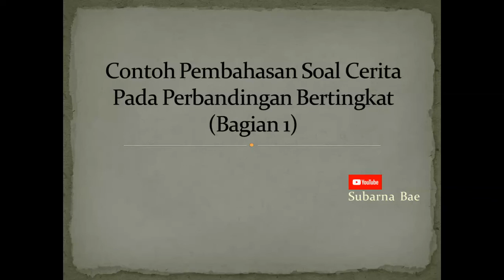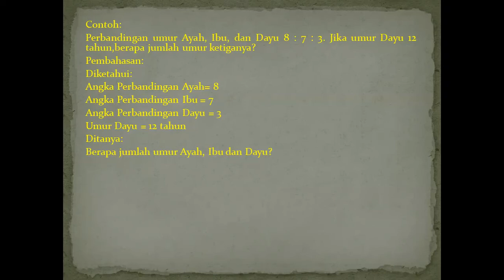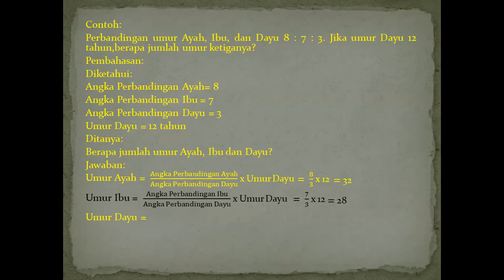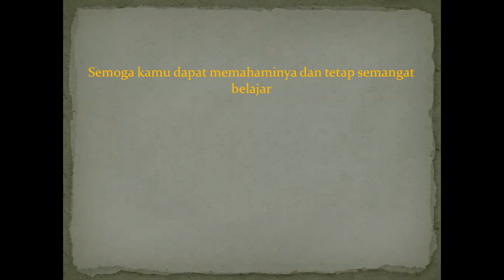Contoh Pembahasan Soal Cerita Pada Perbandingan Bertingkat - Bagian 1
Contoh soal:
Perbandingan umur Ayah, Ibu, dan Dayu 8 : 7 : 3. Jika umur Dayu 12 tahun,berapa jumlah umur ketiganya?

Pada perbandingan yang memiliki besaran lebih dari dua besaran atau angka pembamding, maka perbandingan tersebut disebut dengan perbandingan bertingkat.

Pada  video ini kita belajar dengan menggunakan soal di atas sebagai pembahasan. Semoga bermanfaat.